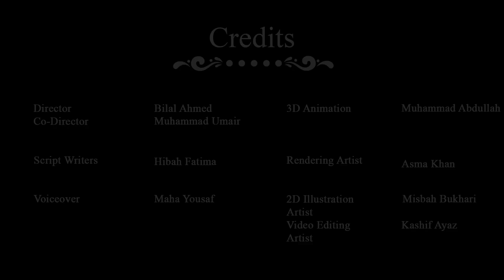Minar e Pakistan 3D urdu story for kids | P2 - Pakistan Pedia cartoons for children in Urdu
Children should learn about Pakistan Pedia. In this episode we have brought 3D animation for Minar e Pakistan from Lahore elaborating its features and important information for children in Urdu. Kids in Pakistan have seen this important landmark many times but not all know about the details like when it was built, the purpose and iderlogy behind it but animations make learning easy hence this Minar e Pakistan video will help kids to learn about it in an interactive ways. So kids will hear the story behind this iconic building in Urdu.

Watch this episode to learn more about Minar e Pakistan in this Pakistan Pedia episode in interactive cartoons for children in Urdu.

This Pakistani Cartoon Channel presents you with a fascinating and creative castle of learning and writing the Urdu alphabets and teaches you how to pronounce them. So relax and enjoy the preschool learning video. This is one of the best Alif Bay Pay videos you'll ever see on the Urdu Cartoon Channel.

A wonderful educational video to learn the Urdu Haroof by Pakistani Cartoon Channel.

All 3D models/animations used in this video are purely the work of the production team of Urdu Cartoon Channel “BrinyToons/Briny Soft”.